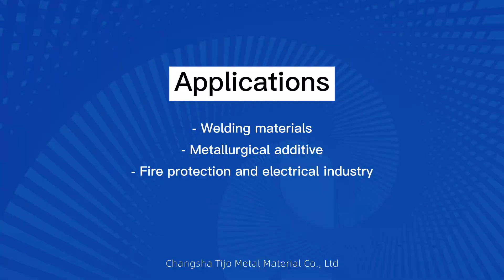High quality spherical bismuth powder can be used as welding material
The spherical metal powder products developed by our company have accurate composition control, low impurity content, controllable powder particle size, good sphericity and fluidity. It is widely used in 3D printing materials, spraying materials, brazing materials, powder metallurgy, metal coatings and other fields.

Our company has passed ISO9001 quality system certification, all products comply with ROHS specifications, and meet the different needs of customers for small samples, large batches, and multi-category products.

Based on the business philosophy of "Technical, Innovation, Joins, and Ongoing", TIJO is guided by the idea of "unity of knowledge and action". After more than ten years of hard work, TIJO has developed with Customers in more than 30 countries and regions around the world have established mutually beneficial business relationships.

We sincerely look forward to establishing stable and win-win cooperation with more metal material industry partners, jointly developing the infinite potential of metal powder materials, and contributing to the scientific and technological progress and happy life of all mankind!